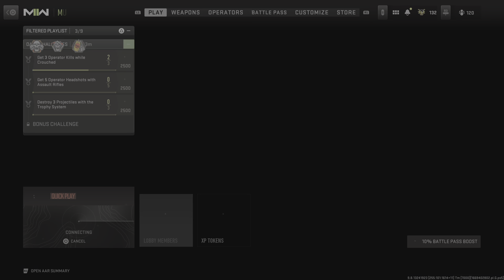Season One Battle Pass Getting Tokens PS5 Gameplay Call of Duty: Modern Warfare II